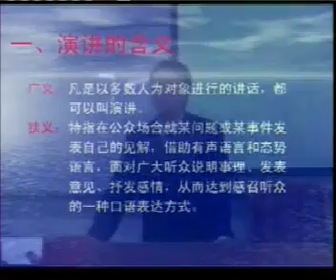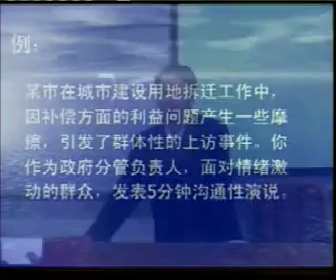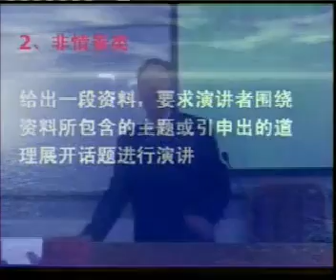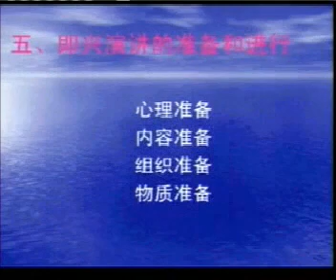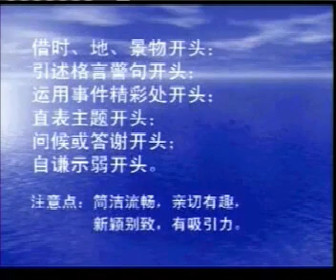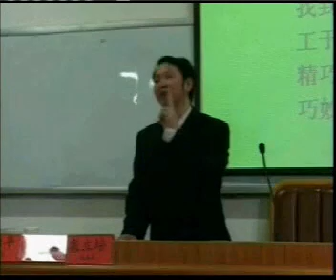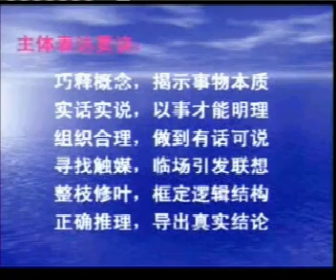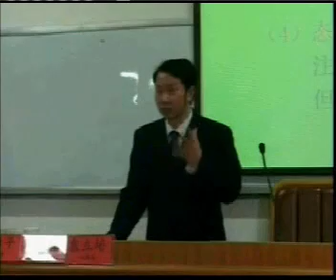【袁立】即兴演讲应对及训练